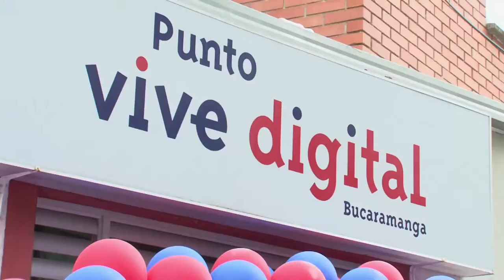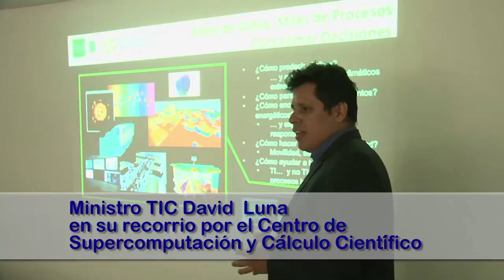Bucaramanga Vive Digital - Presidente en Regiones C14-N1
En la marco de la gira 'Presidente en Regiones' el ministro TIC, David Luna, entregó un Punto Vive Digital en la comuna 14 de Bucaramanga y visitó el Parque Tecnológico de Guatiguará.